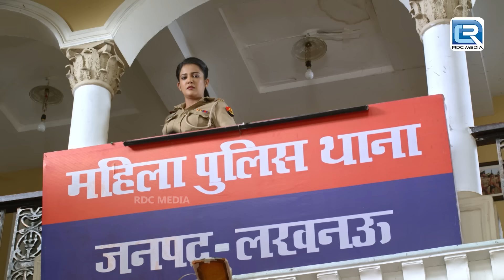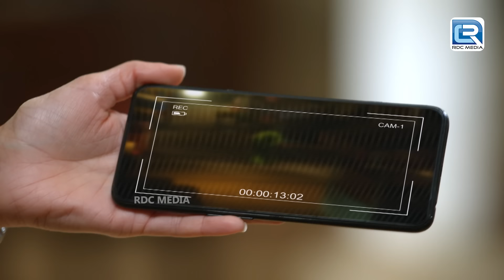देखिये! क्या Karishma Singh हत्यारो के साथ मिली हुई है? || Maddam Sir || Full Episode 402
Episode 402: Urmila Fails To Solve The Case
In this episode, Urmila aka Maddam Sir tries to solve a case with some tricks but is unable to do so. Karishma Singh tells her to stop being Haseena Malik as she has just got Haseena’s face but not her brain. Urmila still feels that she will be able to solve the case. What do you think? Will Haseena be able to solve the case and prove herself?